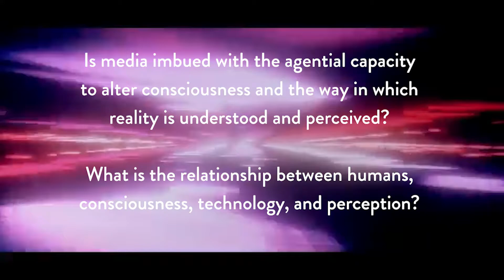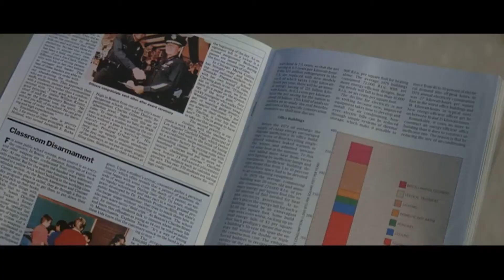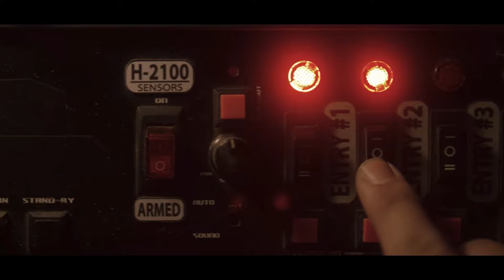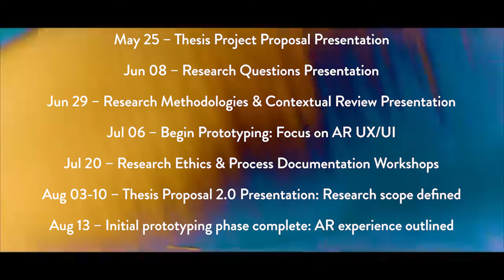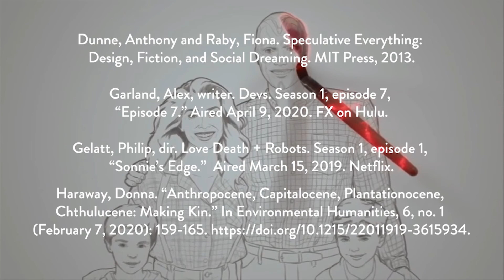TENTACULAR: Speculative Fiction and the Agency of Media in Augmented Reality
Thesis project proposal presentation for the Digital Futures Graduate Studies program at OCAD University.

This project explores how Speculative Fiction may be implemented in Augmented Reality as an exploration of the nature of reality in relation to the world, and how it is perceived and understood.